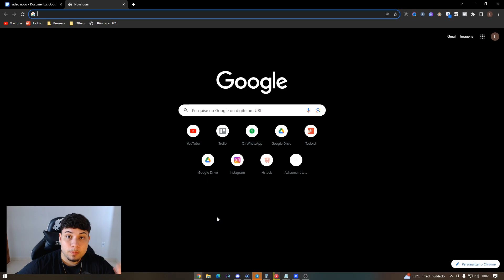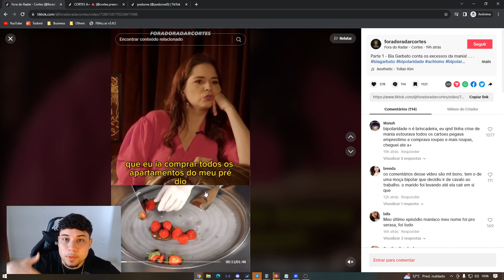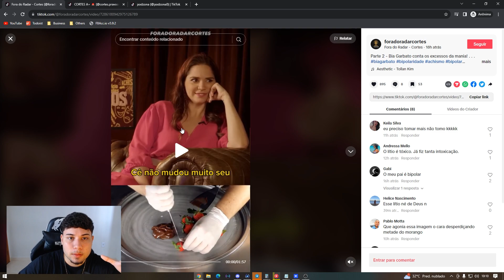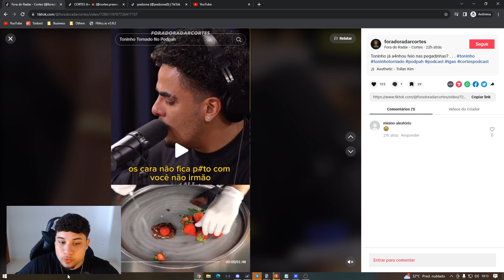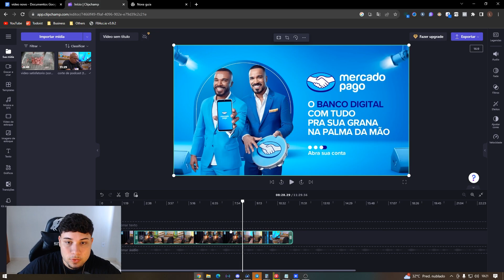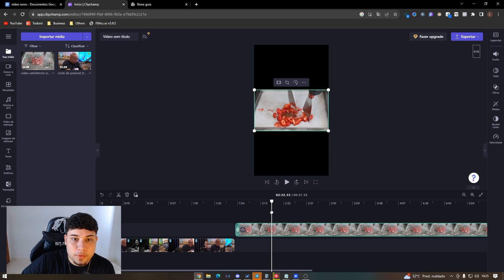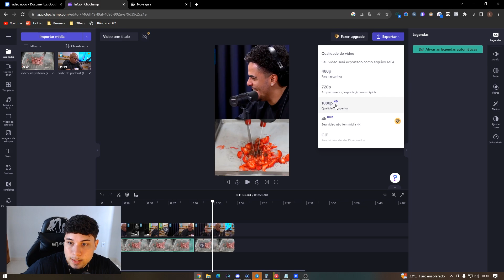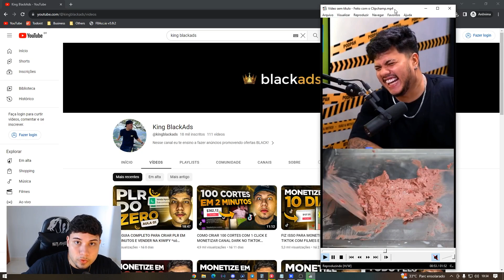FAÇA CORTES DE PODCAST NO TIKTOK DESSE JEITO PARA MONETIZAR RÁPIDO *monetiza em 10 dias*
Nesse vídeo eu vou te mostrar como monetizar seu canal no tik tok com cortes de podcast, nesse vídeo eu vou mostrar a maneira correta de postar para monetizar dentro do tiktok com cortes de pordcast, monetizar no tiktok em 10 dias!

Você vai conseguir monetizar no tiktok usando cortes de podcasts, de uma maneira inteligente! É possível monetizar com cortes no tiktok.

➤ Quer comprar perfis e BM de qualidade com alto score, prontos para anunciar ofertas black? Me Chama no whatsApp abaixo